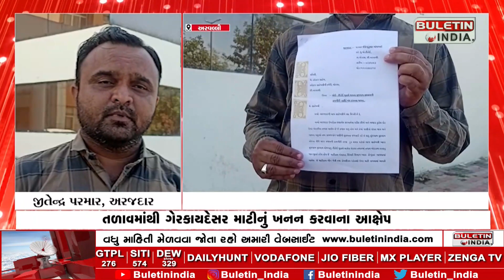મેરાજીયા તળાવમાં ચાલતી જળસંચયની કામગીરી બંધ કરવા કલેક્ટરને રજુઆત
ARVALLI:
મોડાસાના મેરાજીયા તળાવની કામગીરીમાં ગેરરીતીના આક્ષેપ
જળસંચયની કામગીરી બંધ કરવા કલેક્ટરને રજુઆત
તળાવમાંથી ગેરકાયદેસર માટીનું ખનન કરવાના આક્ષેપ